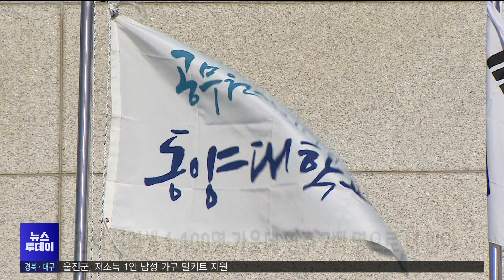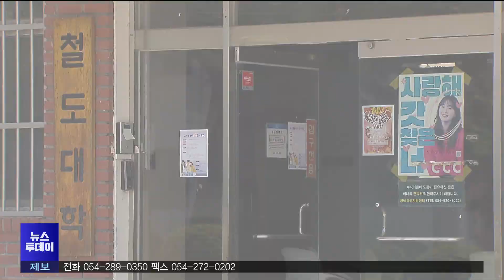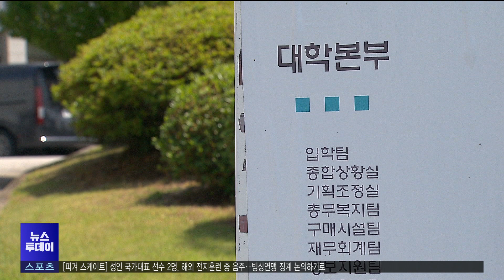동양대, 입학정원 대거 동두천캠 전환..영주와 헤어질 결심? (2024.06.11/뉴스투데이/포항MBC)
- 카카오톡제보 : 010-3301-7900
- 카카오톡ID : PHMBCJEBO